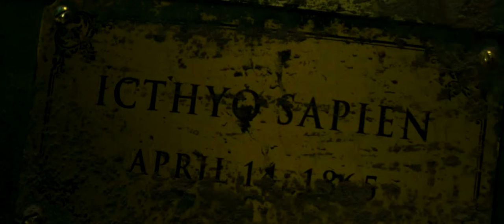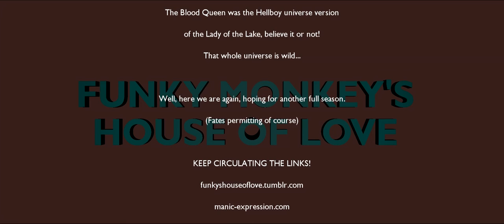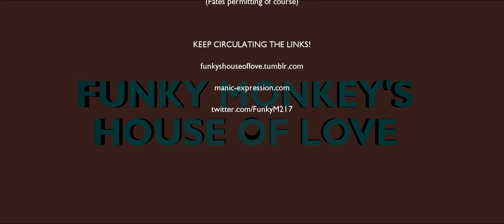House of Love: Hellboy (2019 Reboot)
We're back, Once more, with another House of Love! And what better way to celebrate than traditional fashion, With another adventure with Hellboy? But this is a different Hellboy, and a different director, how will they fare?